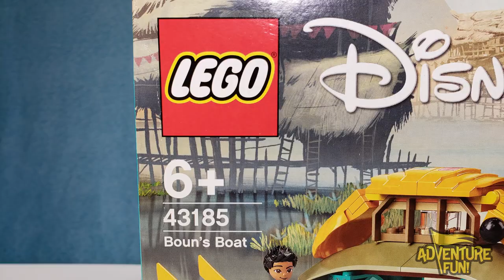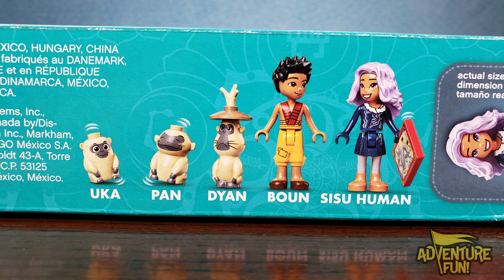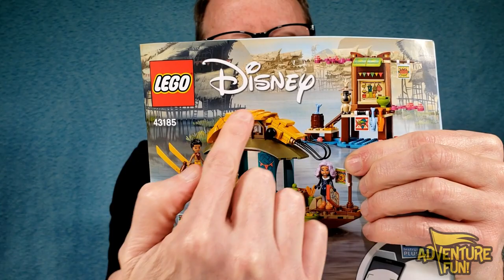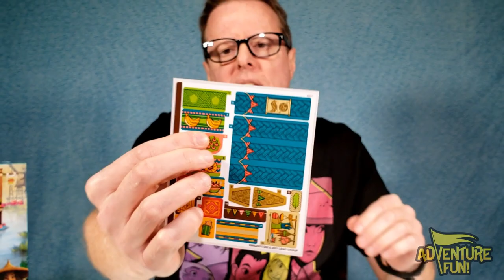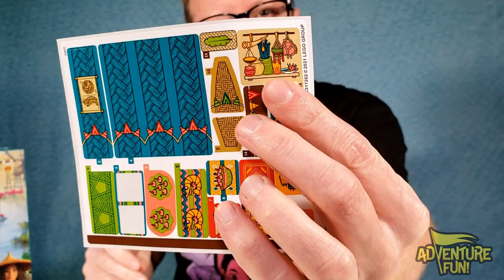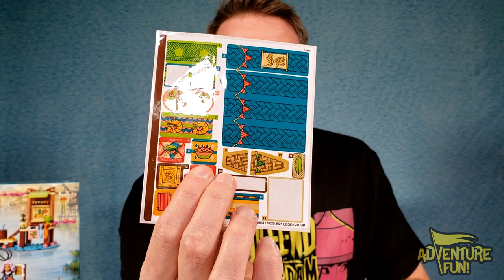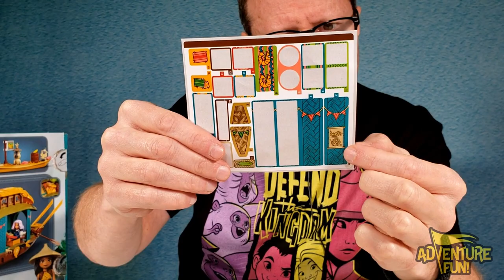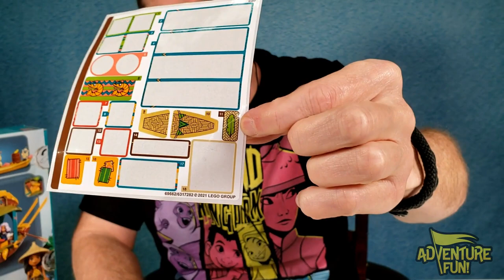Raya And The Last Dragon Lego Boun’s Boat and Sisu Lego Toys Action Figures AdventureFun Toy review!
Raya And The Last Dragon Lego Boun’s Boat and Sisu Lego Toys Action Figures AdventureFun Toy review! All New Lego’s Raya And The Last Dragon Toy Action Figures Build Boun and Sisu the dragon in human form Toy Action Figures including Lego Boun’s Boat Toy Review! The all-new Raya and The Last Dragon Official Movie Boun and Sisu the dragon Lego action figures are now available in this Disney’s Lego Boung’s Boat and Sisu the Dragon 43185 Toy Review! This Lego set includes: Boun, Boun’s Boat, Sisu the Dragon, The Ongis monkeys including: Uka, Pan and Dyan, a Kayak, skiff or dinghy and Boon’s dock, a lego map of the five lands of Kumandra! Journey Through Kumandra with these all-new Disney Princess Raya Lego Boun’s boat, Boun, Sisu and the Ongis and all the other Disney’s Raya and the last dragon toy action figures! Join Dad on this exciting step-by-step adventure fun as he builds each Disney Raya and the last dragon Lego toy action figures! Let the quest for finding the last dragon begin! Children, Kids, Mom and Dad can have AdventureFun! watching this family fun Lego Disney’s Raya and the last action figures build toys review by Dad!!